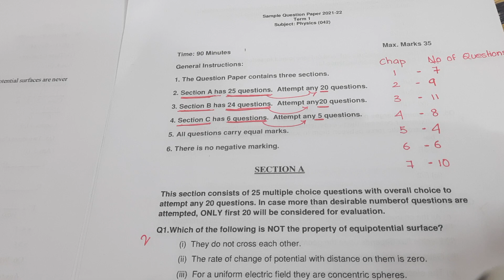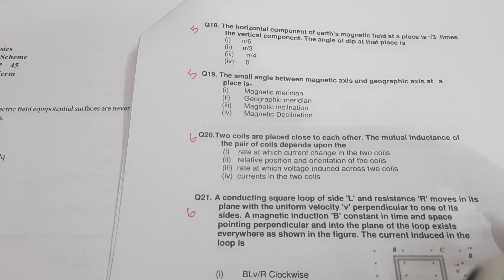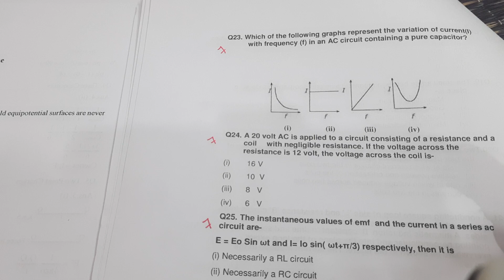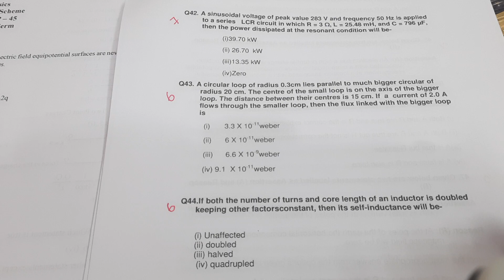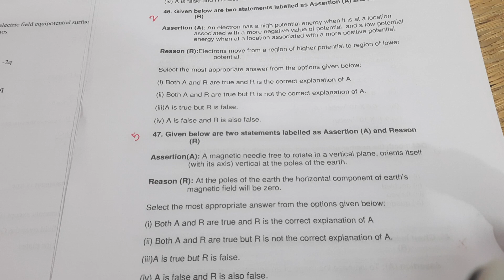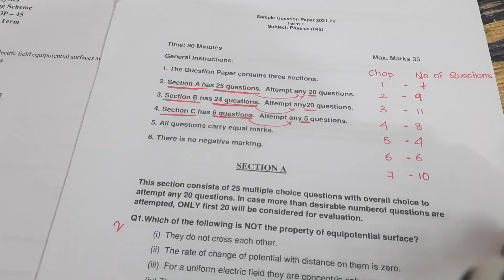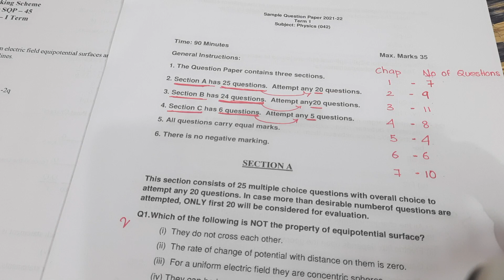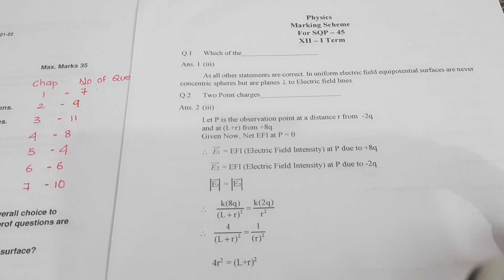Class 12 Physics Sample Paper Analysis | 2021-22 | In Tamil| Marking Scheme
12th chemistry chapter 1 in tamil